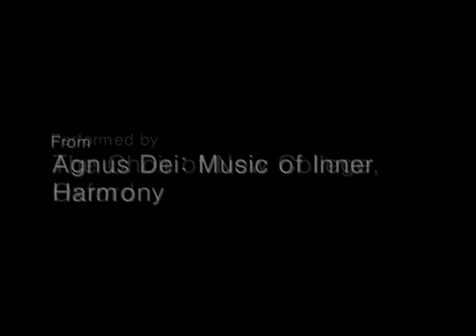Classic Hour: Allegri - Miserere mei Deus